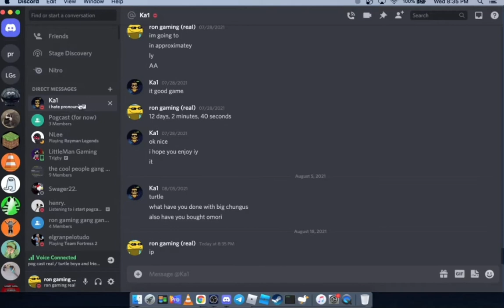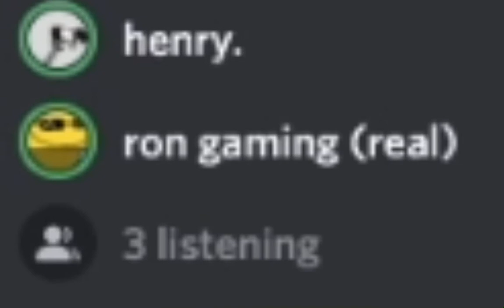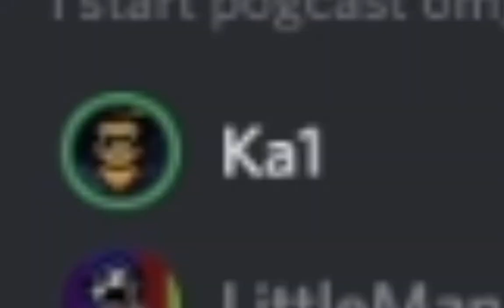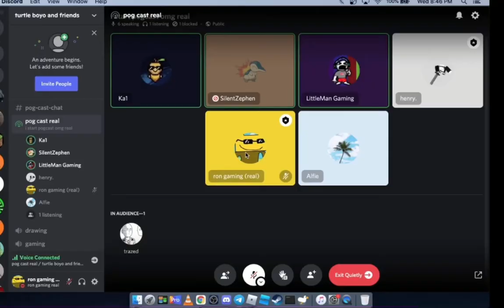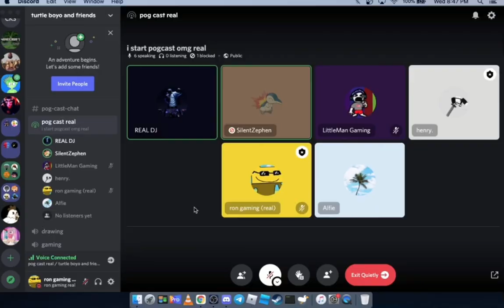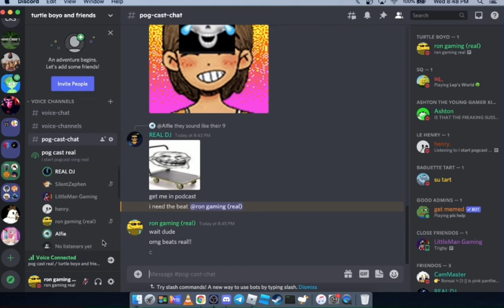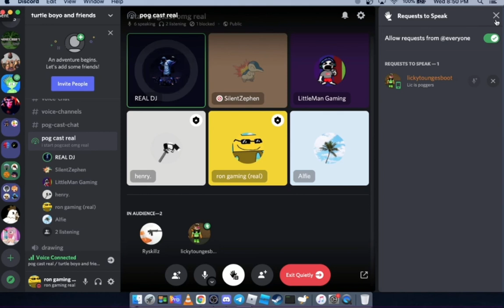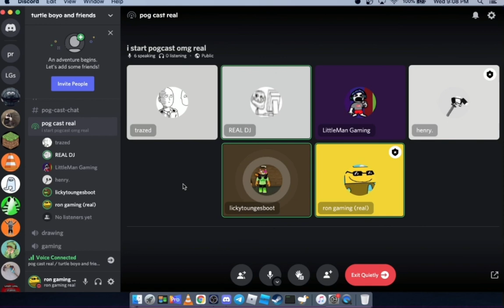Rap battling on the Pogcast! (Pogcast Episode 1)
yeah thats right double premiere which one watch aa